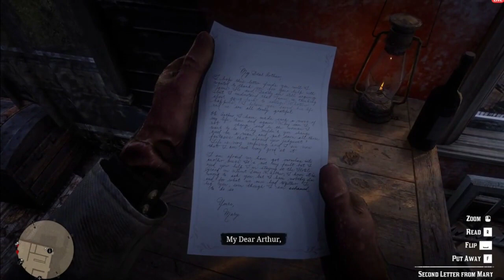Red Dead Redemption 2 mostly out of context again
the fuck, Susan